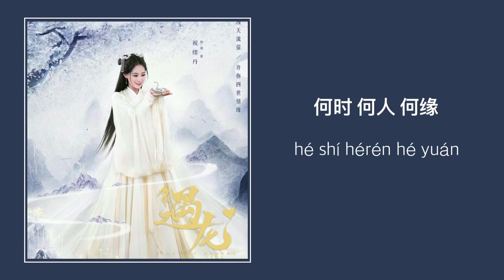相别 Different - 魏一宁 Wei Yi Ning [遇龙 Miss The Dragon OST] | LYRICS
🎧: 相别  - Wei Yi Ning